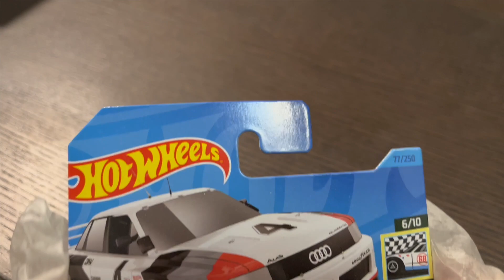Hot Wheels Audi 90 Quattro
Hi!
I'm a diecast collector.
if you like it, please subscriebe
thx!